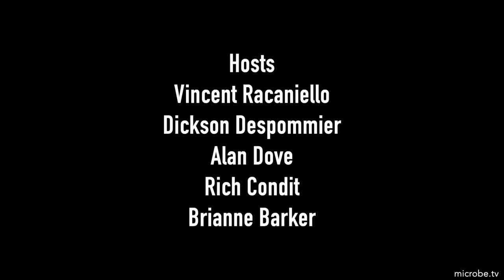TWiV 791: A mad virologists' T party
TWiV reviews SARS-CoV-2 infection of wild white-tailed deer in the US, mRNA vaccine-mediated protection by spike-specific T cells before detection of neutralizing antibodies, and recovery from SARS-CoV-2 infection in T-cell depleted rhesus macaques.